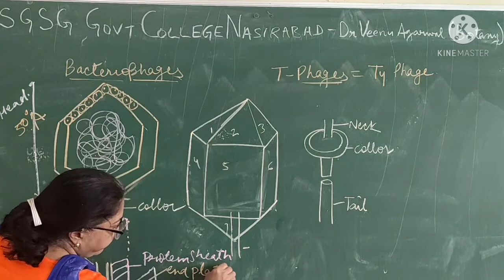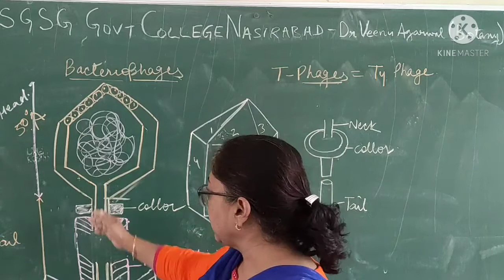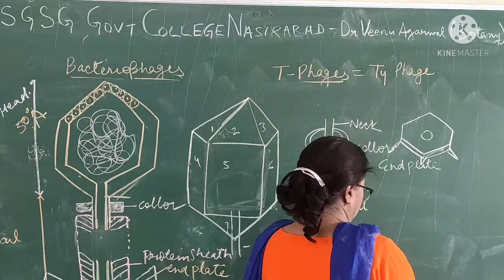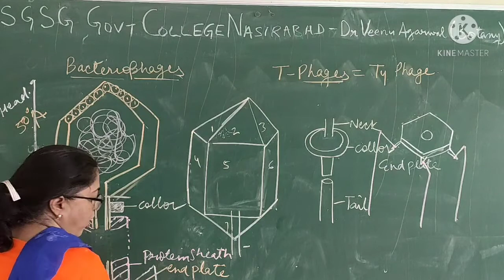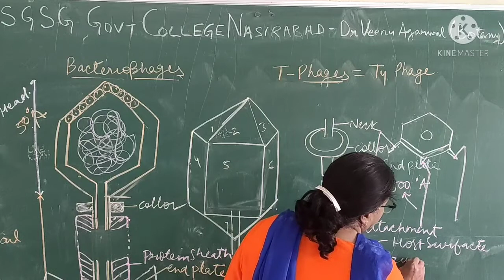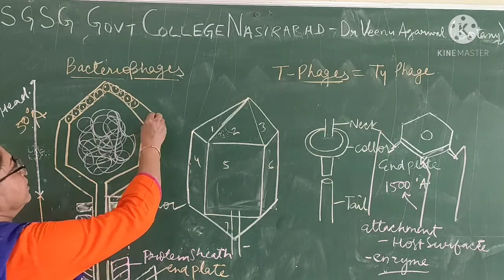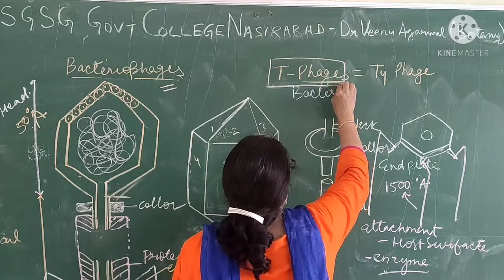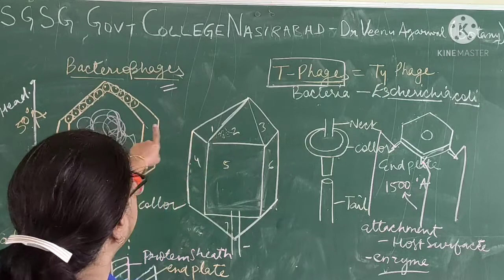B Sc l Bacteriophages 4 :T4 Ultrastructure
Dr Veenu Agarwal